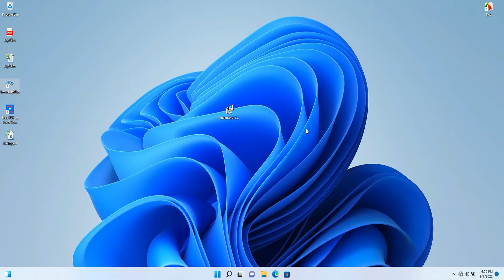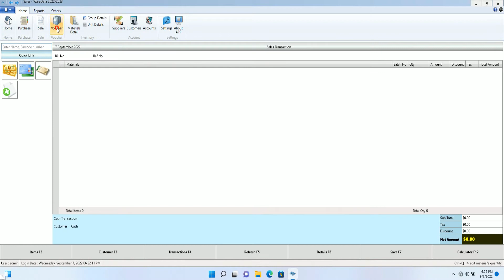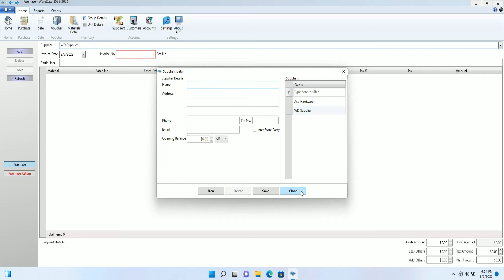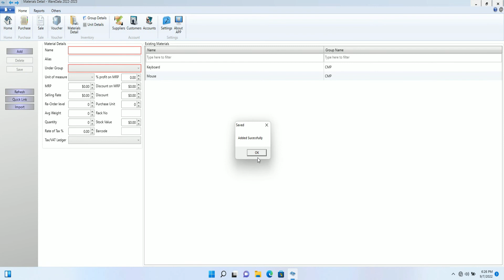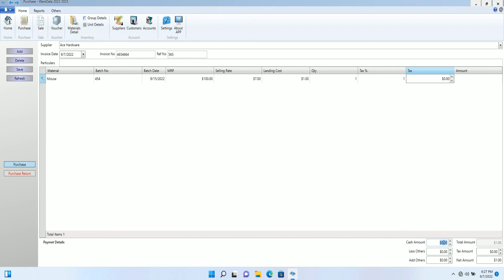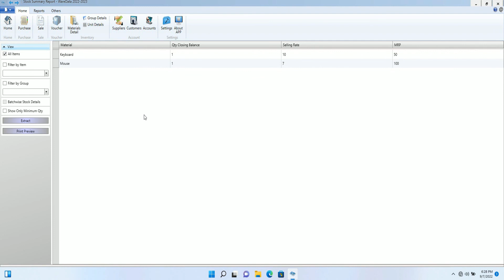Review about InventoryPlus Inventory Software